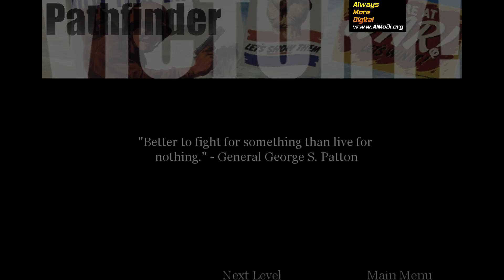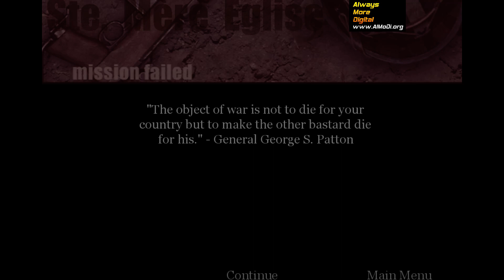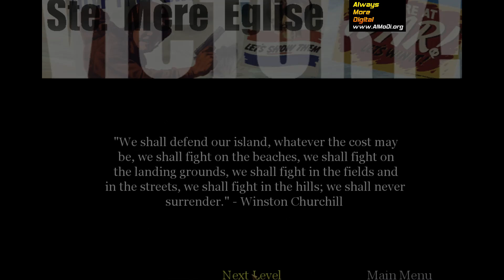Прохождение Call of Duty, часть 02 AlMoDi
Поддержите развитие канала лайком и подпиской.
Спасибо!

Прохождение Call of Duty, часть 02

Не пропустите новый хит!: "Crossout. Кроссаут стрим обзор."